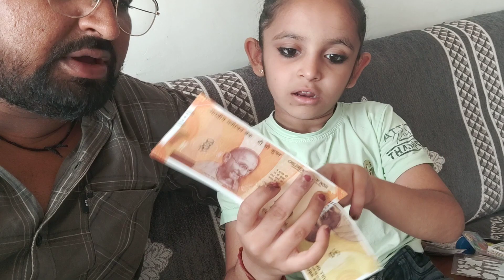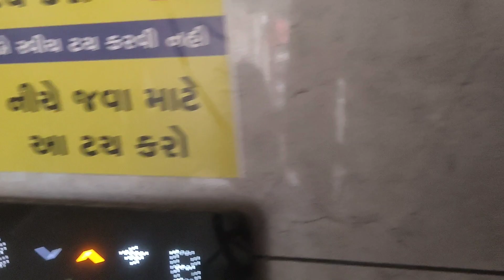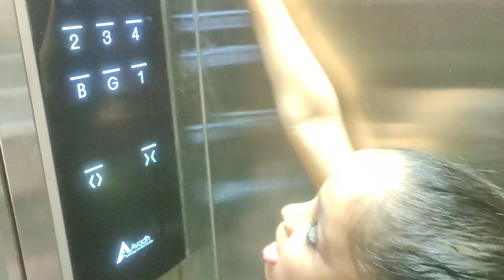આજે દશેરા અને ગરબા પણ જમણવાર by By Navratri 2023